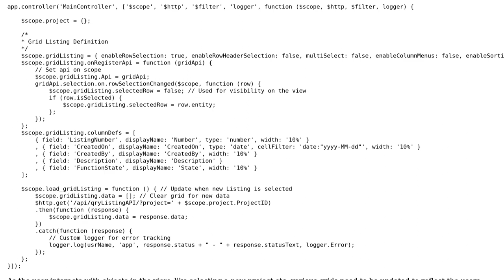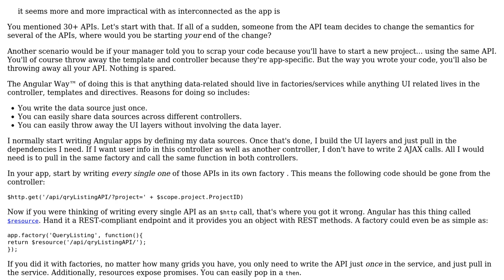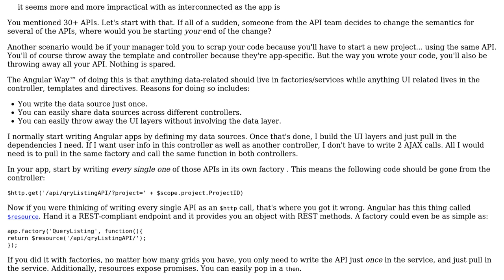Code Review: AngularJS services for APIs in large applications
With thanks & praise to God, and with thanks to the many people who have made this project possible! You are responsible for your own actions.